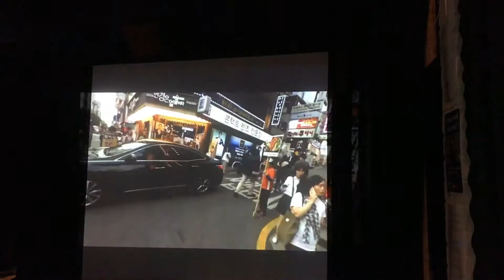The Holons: sunday silver service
excerpt from 12hr performance at Food Hall, Sheffield